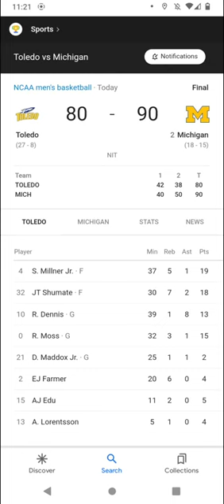NCAA Men's basketball scores